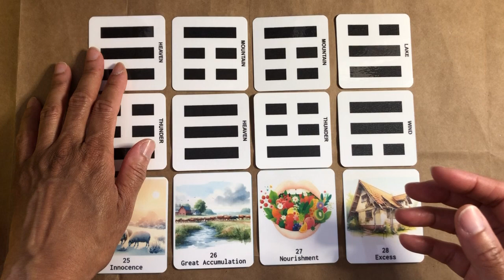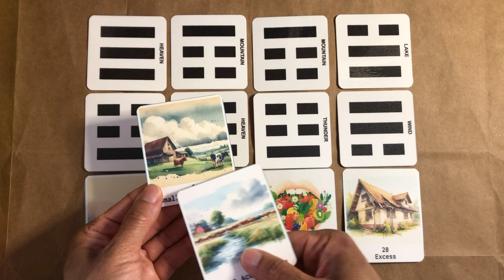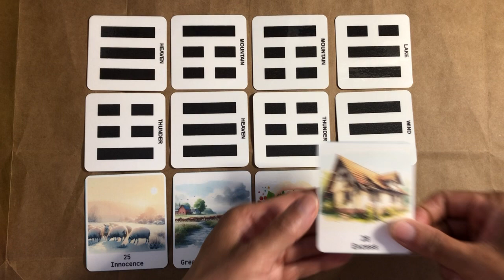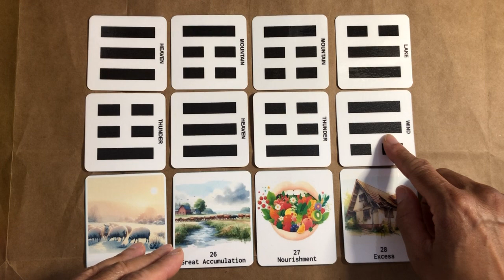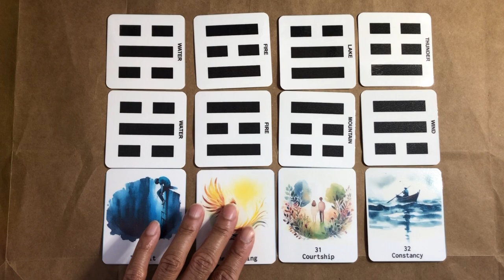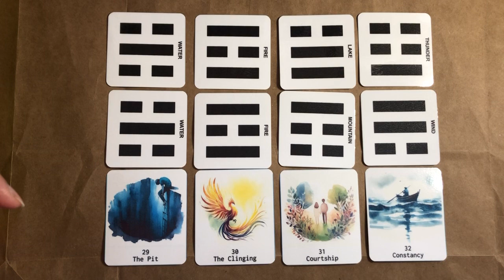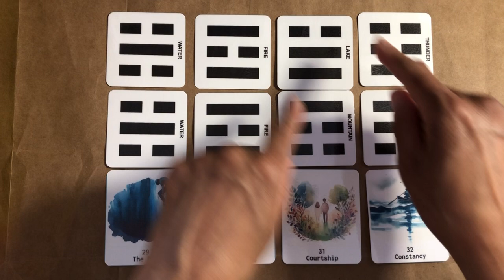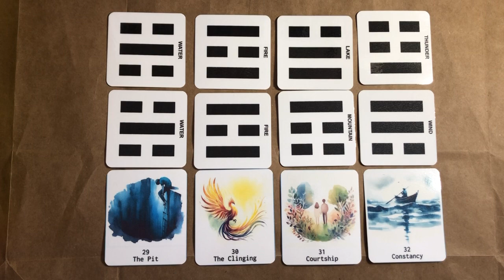64hexagramschallenge Part 4 I Ching Hexagrams 25-32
Crossing The Great Stream is a 64-day challenge exploring the I Ching hexagrams one day at a time, from January 1 - March 4, 2024. The challenge is free and open to anyone. Post your self study on social media using the hashtag